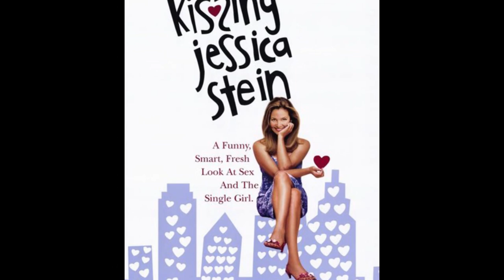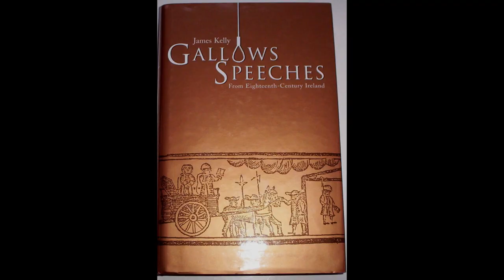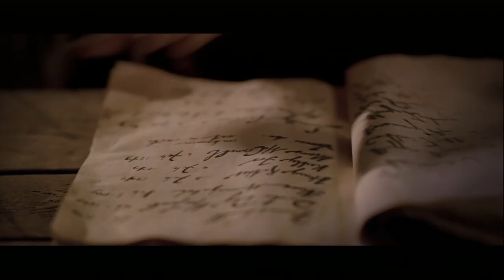Exploring I Sell the Dead - The Grave Robbing Horror Comedy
GoodBadFlicks inspects the terrific horror comedy, I Sell the Dead. Directed by Glenn McQuaid.

Schedule -